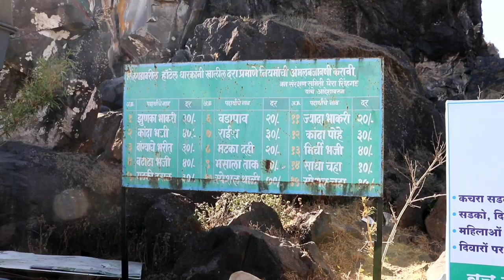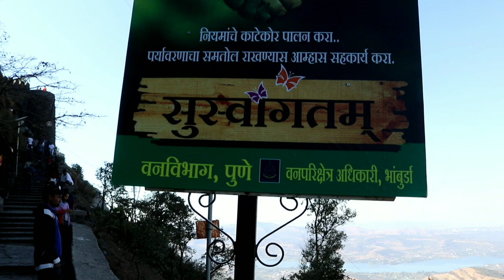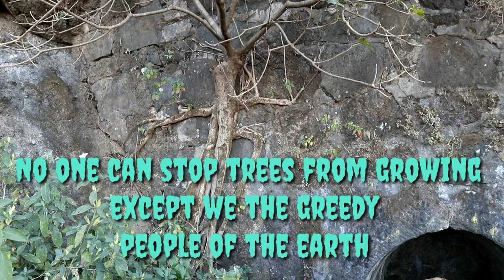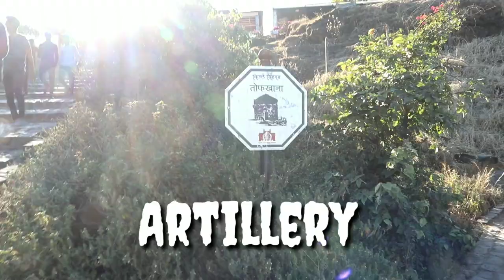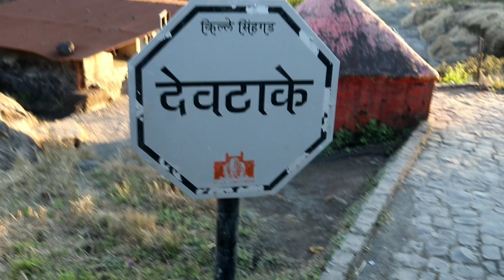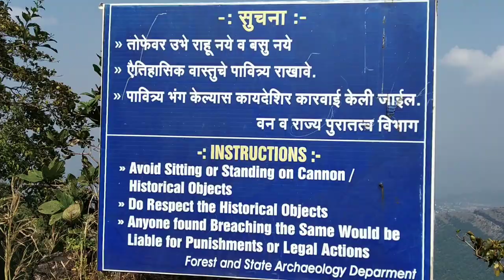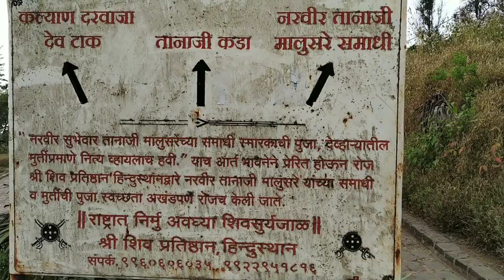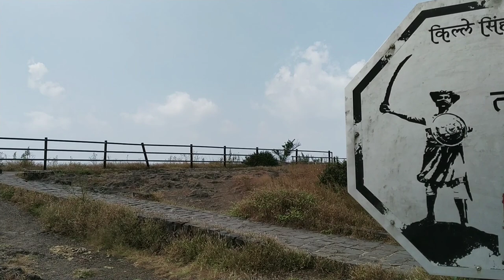SINHAGAD FORT | PUNE | MAHARASHTRA | INDIA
Sinhagad (Marathi: सिंहगड) is a hill fortress located at around 35 km southwest of the city of Pune, India. Some of the information available at this fort suggests that the fort could have been built 2000 years ago. The caves and the carvings in the Kaundinyeshwar temple stand as proofs for the same.

Previously known as Kondhana, the fort had been the site of many battles, most notably the Battle of Sinhagad in 1670. Perched on an isolated cliff of the Bhuleswar range in the Sahyadri Mountains, the fort is situated on a hill about 760 metres above ground and 1,312 metres above mean sea level.

The Sinhagad (Lion's Fort) was strategically built to provide natural protection due to its very steep slopes. The walls and bastions were constructed only at key places. There are two gates to enter the fort, the Kalyan Darwaza and Pune Darwaza which are positioned at the south east and north-east ends respectively. The fort was also strategically located at the centre of a string of other Maratha Empire forts such as Rajgad Fort, Purandar Fort and Torna Fort.

The Sinhgad Fort was initially known as "Kondhana" after the sage Kaundinya. The Kaundinyeshwar temple coupled with the caves and carvings indicates that the fort had probably been built around two thousand years ago. It was seized by Muhammad bin Tughlaq from the Koli king Nag Naik in 1328 AD.

Battle of Sinhagad

A watercolor painting of Pune dating back to the late Peshwa era by British artist, Henry Salt. The picture clearly depicts the towering Sinhagad Fort in the background

One of the most famous battles on Sinhgad was fought by Tanaji Malusare, a Hindu Koli general of Chhatrapati Shivaji of the Maratha Empire in order to recapture the fort on March 1670.

A steep cliff leading to the fort was scaled in the dead of the night with the help of a tamed monitor lizard named "Yashwanti", colloquially known as a Ghorpad. Thereafter, A fierce battle ensued between Tanaji and his men versus the Mughal army headed by Udaybhan Singh Rathod, a Rajput sardar who had control of the fort. Tanaji Malusare lost his life, but his brother Suryaji took over and captured the Kondana fort, now known as Sinhagad.

There is an anecdote that upon hearing of Tanaji's death, Chhatrapati Shivaji Maharaj expressed his remorse with the words, "Gad aala, pan Sinha gela" - "The Fort is conquered, but the Lion was lost".

According to some, the name Sinhagad predates this event. A bust of Tanaji Malusare was established on the fort in the memory of his contribution to the battle.